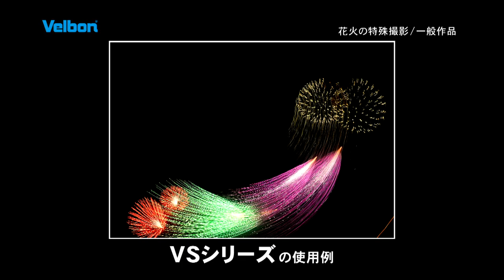VSシリーズ紹介動画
ベルボンのマルチアングル三脚「VSシリーズ」の紹介動画です。